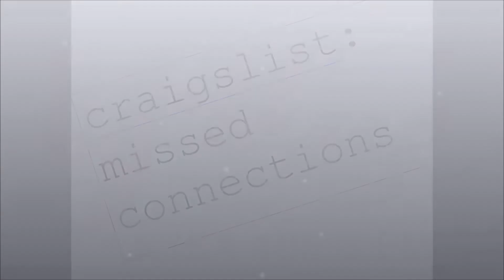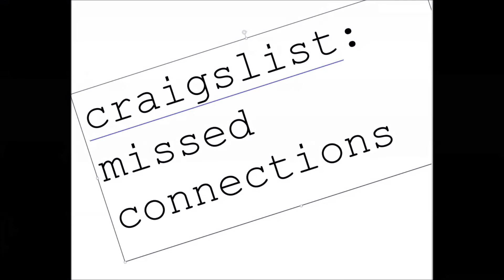Y105 EMS - Creepy Craigslist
I like to read local Craigslist Missed Connections on the show.  It's fun, and maybe someone'll find love because of it.  But, mostly because it's fun.  Well, today, I came across the creepiest listing EVER!  I thought I should make sure the guy understood he was more likely to freak out the woman he's hoping to seduce.